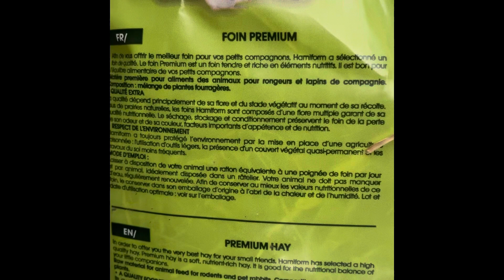Foin Premium Hamiform spécial rongeurs 20L Zoomalia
Commandé le 18 juillet 2022.